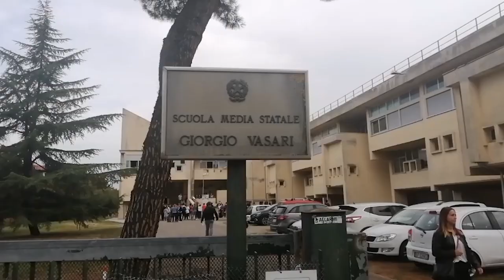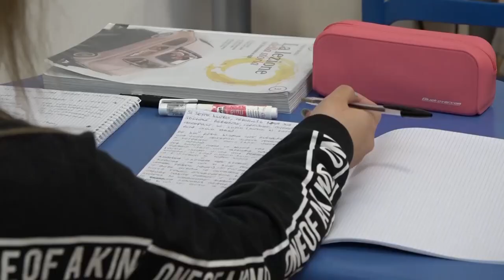Scuola nei mesi estivi? Secondo Artini (A.N.P Toscana) si può. "Troppi tre mesi di stop"